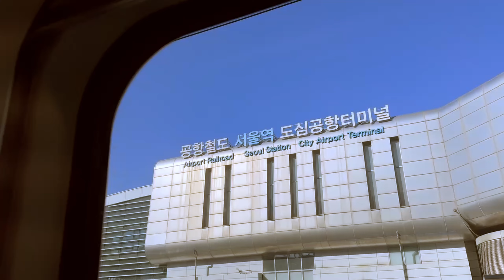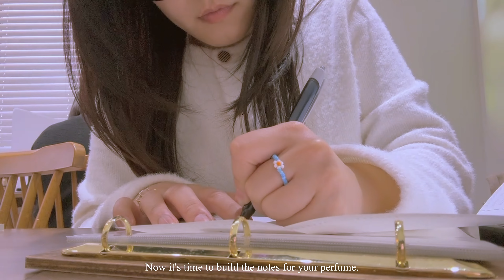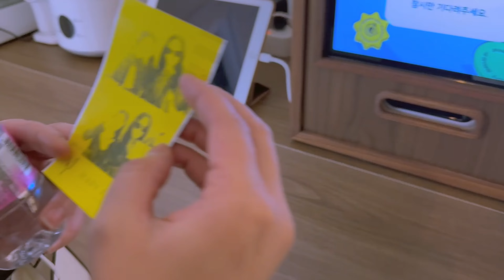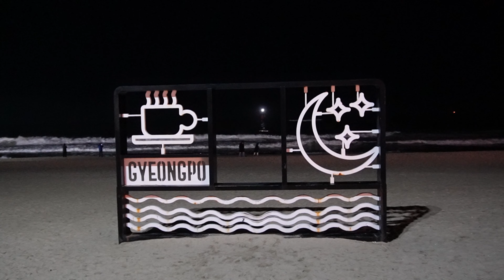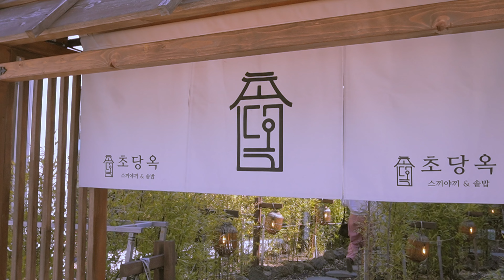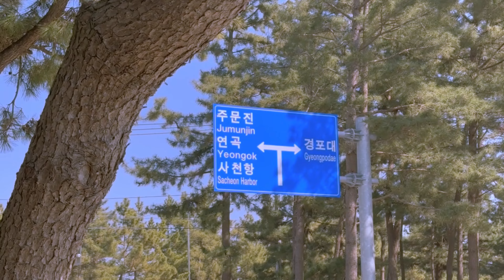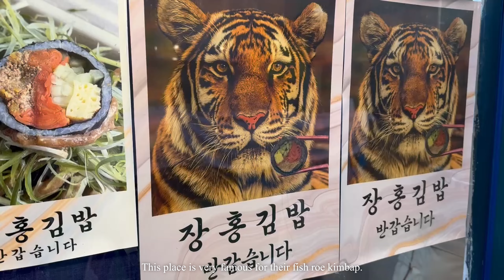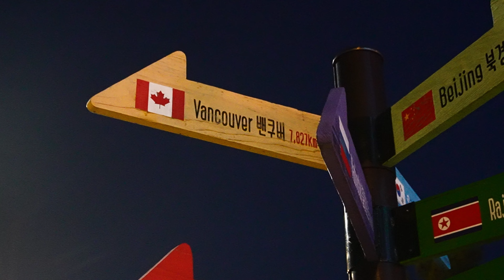Solo Travel in Korea pt2 | weekend trip to Gangneung & Sokcho, Perfume Making, Seorak Mountain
In this vlog, I went on a chill weekend trip with my childhood friends to Gangneung and Sokcho, South Korea.

YOUTUBE 🌷  / @itsminpling
INSTA  🌷    / itsminpling
MY ART TIKTOK 🌷   / itsminpling
MY KPOP TIKTOK 🌷   / maybeminpling